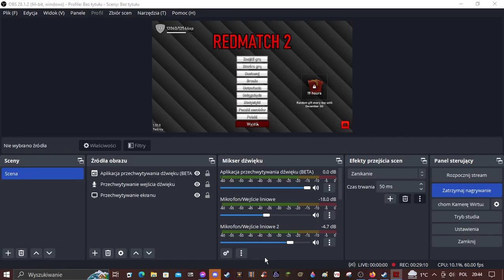Niemowa gra w gre (Redmatch 2)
Ogółem to jest "film" (czyli gameplay z Redmatch 2) który nagrałem dawno temu, jakbym miał jakieś commentary zrobić jak bym oczywiście miał zrobić. No ale koniec końcu musiałem usunąć ten plik z kompa bo to cholerstwo sporo miejsca zajmowało mi na dysku, także postanowiłem że to usunę ale żeby nie stracić "wspomnień" to postanowiłem że wrzucę to na YouTube i dam jako publiczny film i przy okazji sprawdzę co się stanie. Kto wie może Algorytm polubi ten film.